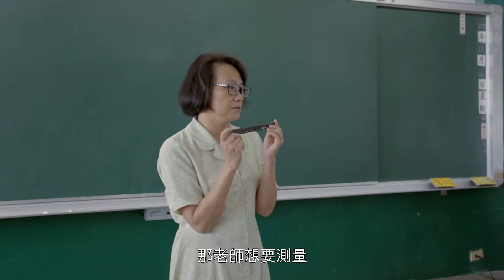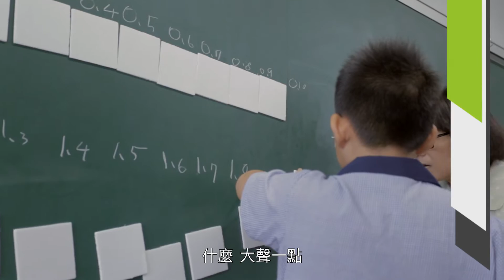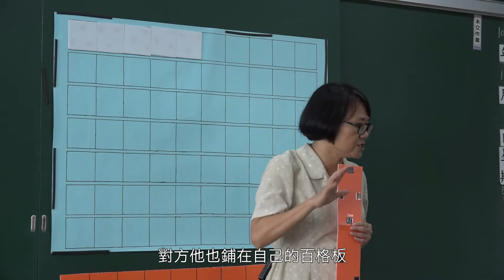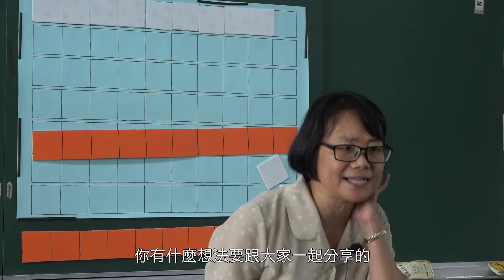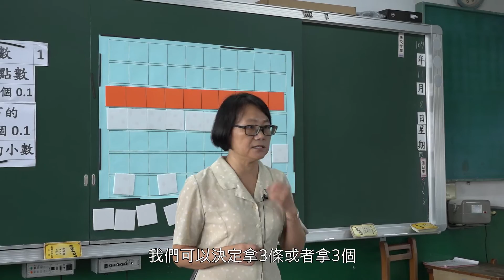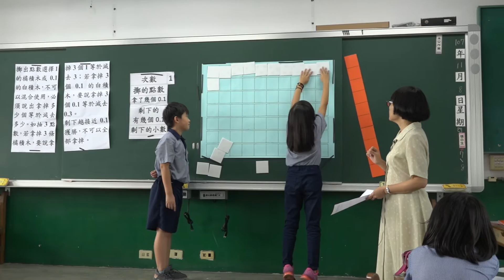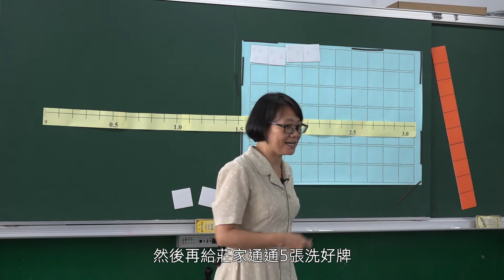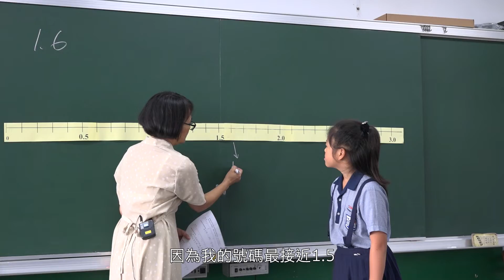小數拆合遊戲（小數）〔數學奠基進教室，107年〕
特色：透過古氏積木的具體表徵進行小數教學活動。

00:00 片頭
03:31 活動一：小數鋪磚
07:07 活動二：小數搶灘
11:46 活動三：小數來排隊
15:06 結語
15:23 片尾

🎲109素養奠基包共備手冊